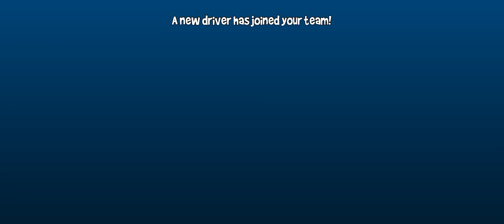Beach buggy Racing 2 Gameplay Walkthrough part 6 - Star tiki rewards (iOS, Android)